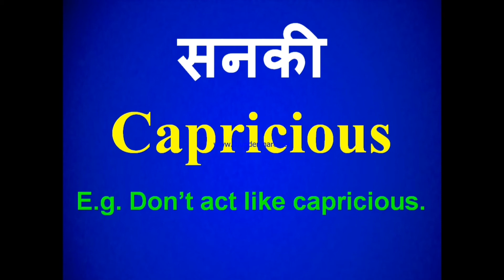सनकी को इंग्लिश में कैसे बोले? | Capricious meaning in hindi | How to pronounce capricious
We're here with a unique concept for learning English words with CC i.e. consistency & concentration. I promise if you watch videos daily you're going to have an amass collection of vocabs with knowing how to use it efficiently. Just be connected with this channel for stunning communication.